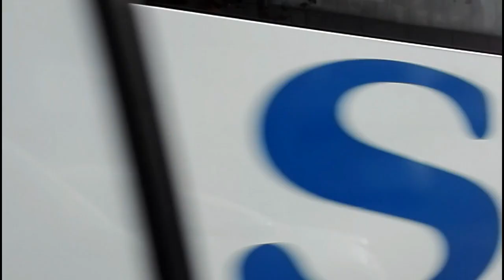BIS: Benzina & Gasolio in Spagna... Faccio arrabbiare Lambrenedetto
Ho visto il video di Lambrenedetto e sto male!!! Non è possibile essere derubati in questa maniera, qui in Spagna gli aumenti pesano, ma siamo ben lontani dall'Italia e dalla maestria dei "nostri" nel rovinare la vita ai cittadini.